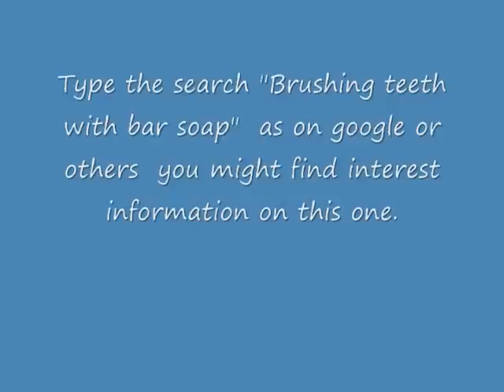Brushing teeth with bar soap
Type the search "Brushing teeth with bar soap"  as on google or others  you might find interest information on this one.